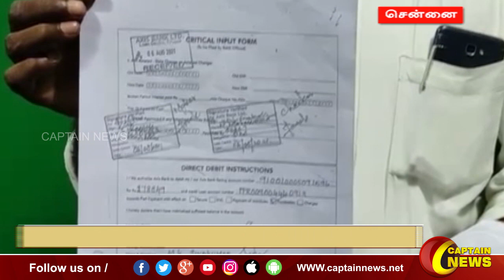சேமிப்பு பணத்தை கையாடல் செய்த வங்கி ஊழியர்கள்